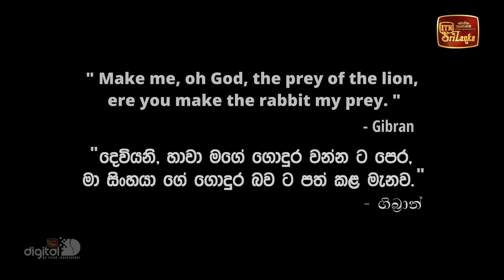Nannaththara | Episode 30 - (2023-01-01) | ITN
Nannaththara | Episode 30